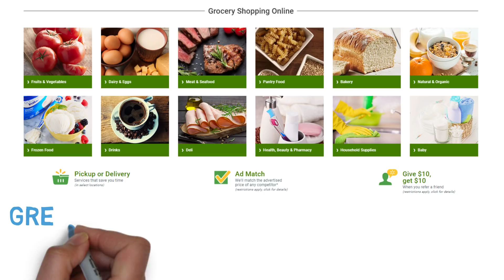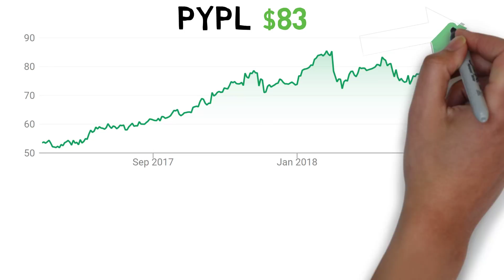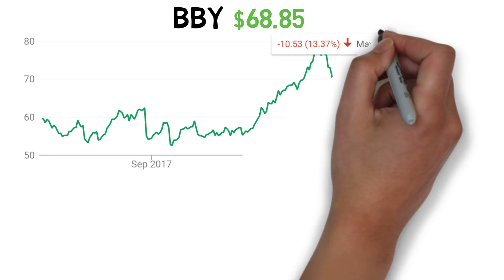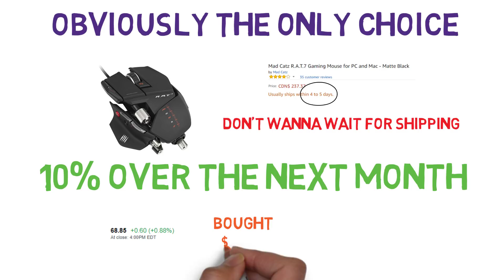💰 Buying Walmart Stock, Best Buy Stock, Paypal Stock 💰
Here are 3 stocks I bought recently in the stock market. We have Walmart stock, WMT stock, Best Buy stock, BBY stock, and Paypal stock, PYPL stock. I bought Walmart stock because of this 23% dip. They had a good earnings report with beats on EPS and revenue, with online sales up 33% as well. Investors didn't love their purchase of Flipkart, an indian online retailer which might cost Walmart some earnings in the near future. I love Walmart as a company, great customer service, cheap deliveries and easy returns. I bought Paypal stocks because they just purchased Izettle, an european company similar to Square. This will allow Paypal to compete with Square and get more money from Europe. And I bought Best Buy stocks because of this 13% dip. They beat their earnings report but had weaker than expected online sales. I like their stores and they do offer something Amazon doesn't, live testing of the products and instant purchase instead of waiting for delivery. I don't think retail is dead just yet and a few good retailers can still survive as long as they offer good service with good online delivery as well. These are all good stocks to buy in the stock market right now.